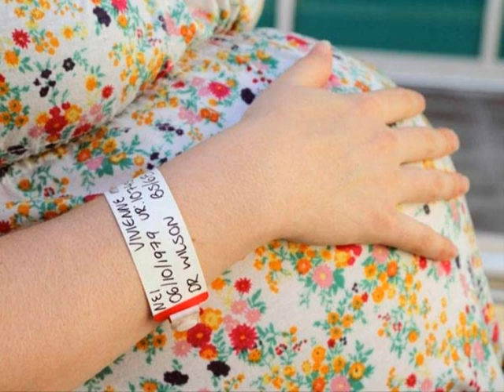பெண்கள் கட்டாயம் செய்யவேண்டிய 8 தானங்கள் | powerful women in world |women should did this donation